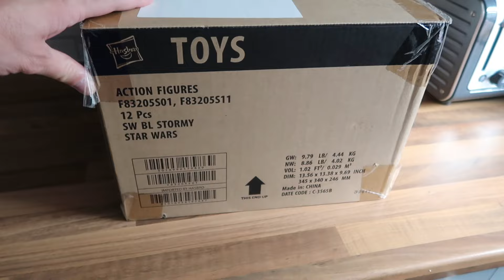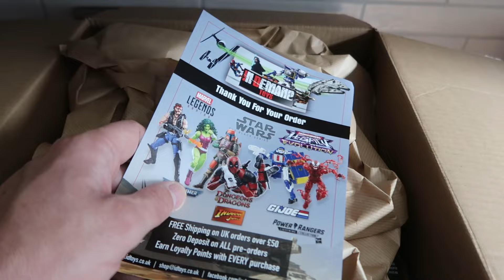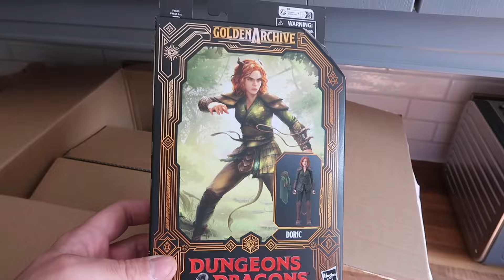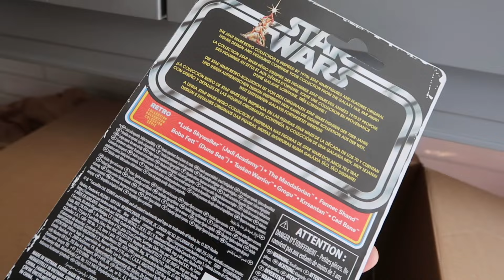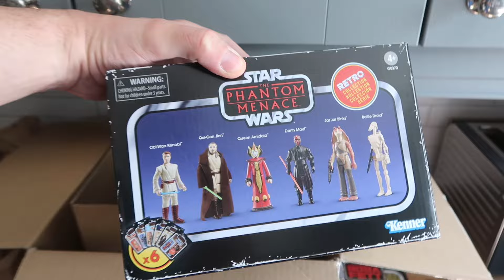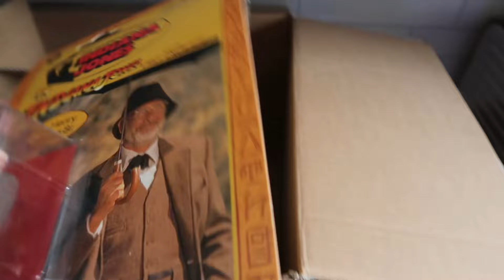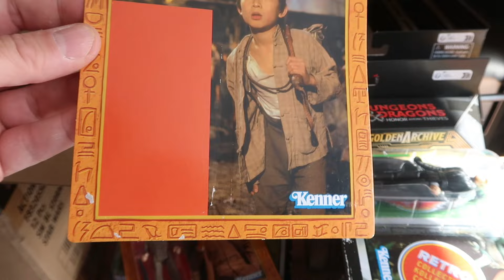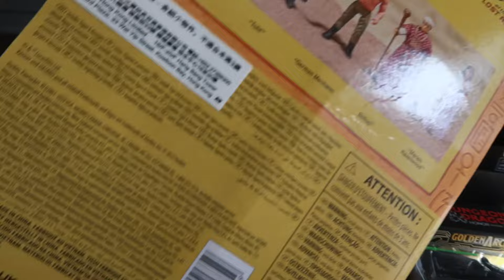Special STAR WARS Action Figure Delivery From IN DEMAND TOYS Plus Other Treats! CRAZY BARGAINS!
I’ve got man flu, hence the lack of videos this week, but I do have a special STAR WARS action figure delivery from IN DEMAND TOYS who are based in Norwich.🤧

I’ve just about got enough energy to open up this box and then I’m going back to bed.🤒

Definitely let your eyes be your guide, and make sure you check out IN DEMAND TOYS website for their massive action figure sale!